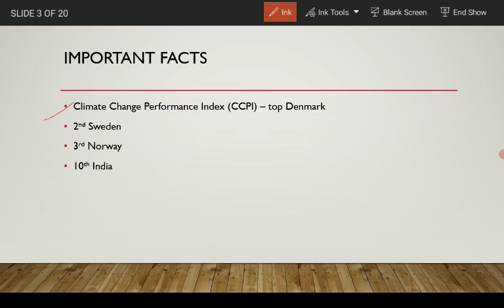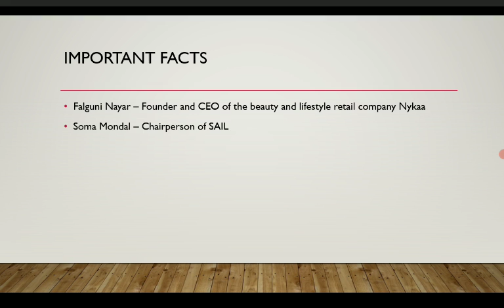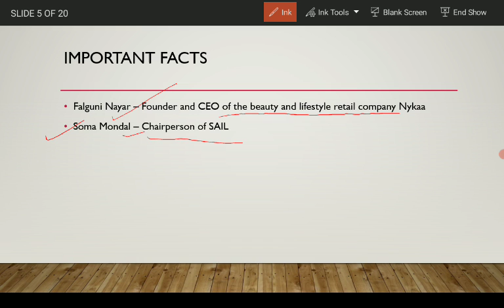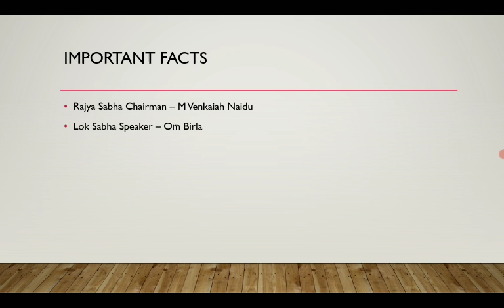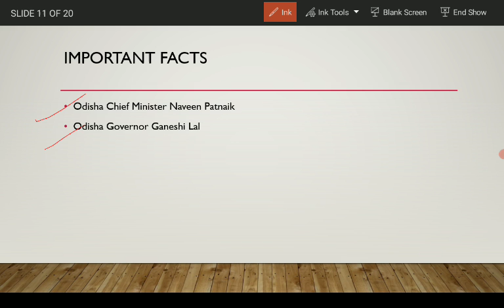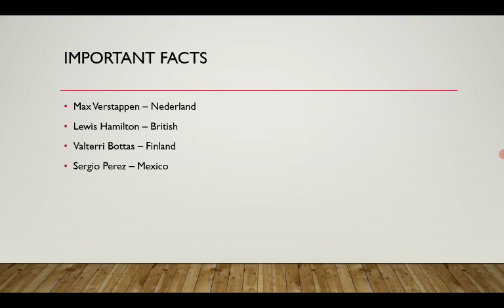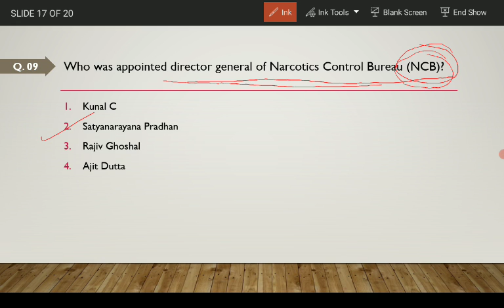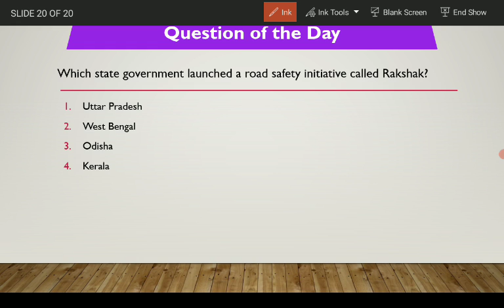14th November 2021 Current Affairs | 10 AM | Daily Current Affairs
14th November 2021 Current Affairs | 10 AM | Daily Current Affairs